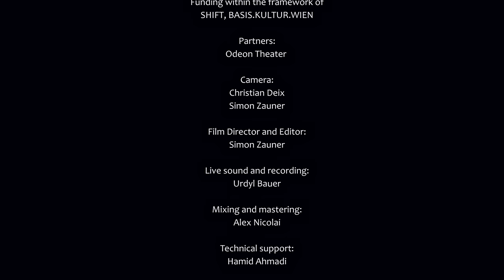Roots Revival Series 3 - Herati Music with Naria Nour & Faroogh Rahmani (Full Concert in Vienna)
Afghanistan, you are not Forgotten!
This is the first season of the Roots Revival Afghanistan, dedicated to the music of Herat, live in Vienna at the Odeon Theater on the 10th of September 2023.
"Roots Revival Series – Afghanistan – Herat" is part of a long-term series of performances with the goal to promote the world’s musical diversity and heritage. Initiated and developed by Mehdi Aminian and Ioana Aminian, this series is the result of a collaboration between Roots Revival and the Odeon Theater in Vienna. This year's project is financed by Shift Basis.Kultur.Wien.

Roots Revival Ensemble:

Helene Glüxam – Contrabass
Haider Khan – Tabla & Harmonium
David Six – Piano & Harmonium
Mehdi Aminian –Ney, Setar, Vocal

Guest Musicians:
Naria Nour - Vocals
Faroogh Rahmani - Rubab

The lineup of this performance:

00:00 - Intro
0:29 - Az Yad Namirah - "Will not be Forgotten," arranged by Mehdi Aminian.
05:51 - Laily Laily, arranged by David Six.
11:24 - Solo Double bass
13:40 - Shirin Dukhtare Maldar - "Sweet Nomad Girl," arranged by Helene Glüxam.
23:04 - Kamar Barik - "Afghan Folk Song."
27:36 - The Candle - Composition by Mehdi Aminian.
36:13 - Baz Amadi - "Song of Ahmad Zahir," interpreted by Haider Khan.
48:34 - Herati Lullaby - "Allahoo," arranged by Mehdi Aminian.
51:43 - Inside - Out - Prepared Setar, Rubab & Tabla Improvisation.
59:53 - Tales (Raag Pilu) - Rubab & Tabla Improvisation.
01:02:54 - Solo Tabla
01:03:50 - Dokhtare Herat - "Herati Girl," arranged by Mehdi Aminian.
01:10: 04 - Laily Laily, arranged by David Six.

The other three upcoming seasons are:

🎵 December 14, 2023 - "Music of Badakhshan" featuring Murad Sarkhosh, Dawood Pazhman, and Roots Revival Ensemble.
🎵 February 13, 2024 - "Contemporary Pashto Poetry Interpretation" with Simin Tander and Roots Revival Ensemble.
🎵 May 2, 2024 - "Austria-based Afghan musicians and Roots Revival Ensemble."

We count on your kind support and donations to make this series possible in the long term.

Music from Herat:
The city of Herat in western Afghanistan is known for its rich cultural and musical heritage. Herati music has deep roots in Afghan and Persian musical traditions, combining elements of both, as well as the musical traditions of ethnic groups such as the Pashtun, Tajik, and Hazara. It has a unique character, characterized by melodic complexity, artful rhythms, and poetic lyrics. Commonly used instruments in Herati music include the rubab, the tabla, the harmonium, and sometimes the sarod. In Herati music, oral folk songs or poems are referred to as "chaharbaiti" or quatrains and "dubaiti" or couplets. These lyrical compositions possess a unique rhythmic quality that allows free expression. They are sung in Dari, the official language of Afghanistan.

About the project:
A significant change has taken place in the Afghan cultural scene since the Taliban returned to Afghanistan. Making music is forbidden and has even become life-threatening in a country that boasts an extraordinary musical culture. The world is witnessing yet another mass exodus of Afghans. Today, Afghan musicians are only allowed to play in exile. After the first year of regime change, most waves of international support and empathy for Afghanistan have subsided. The challenges in the lives of Afghans and Afghan artists have increased enormously, both inside and outside the country. With the project "Roots Revival Series: Afghanistan," we want to draw attention to the diversity and richness of Afghan music and thereby support some of the Afghan musicians.

Funding within the framework of SHIFT, BASIS.KULTUR.WIEN

Partners:
Odeon Theater

Camera:
Christian Deix
Simon Zauner

Film Director and Editor:
Simon Zauner

Live sound and recording:
Urdyl Bauer

Mixing and mastering:
Alex Nicolai

Technical support:
Hamid Ahmadi

Project assistant:
Ashraf

Thanks to:
Max Kaufmann
Odeon Staff
Horst Watzl
Ghousuddin Mir
Akis-EU – Afghanische Kultur, Integration und Solidarität - Wien
Mario Mattiazzo
Yalda Yazdani

Project developers:
Ioana Aminian
Mehdi Aminian